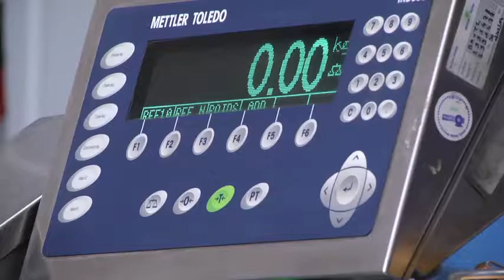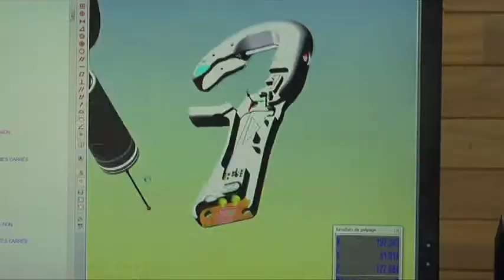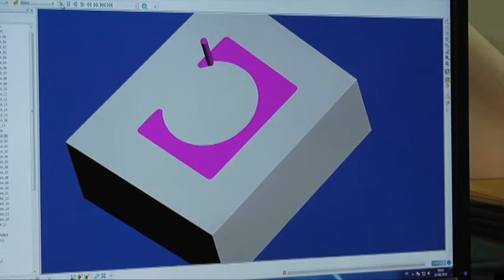Plan Forges de Champagne-Ardenne : Les nouvelles technologies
Hautes technologies et innovation se conjuguent au quotidien dans les forges champardennaises !

Avertissement : cette vidéo est la propriété d’ACAPPI. Toute reproduction, totale ou partielle, sans autorisation préalable et écrite est formellement interdite.